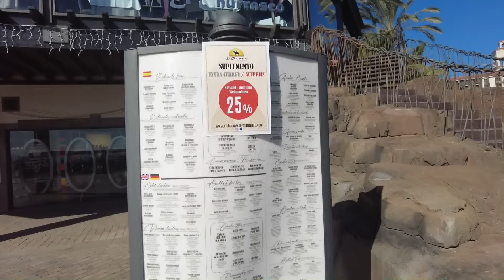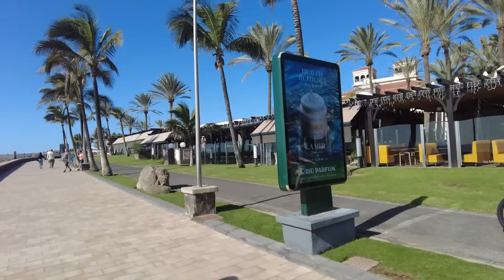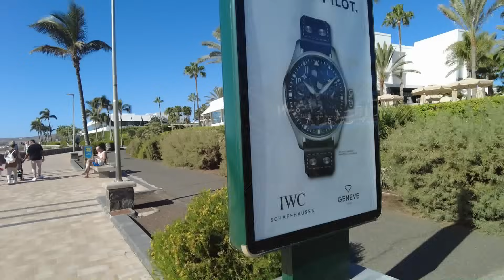Realität Gran Canaria Maspalomas 24.12.23 ....wir wünschen euch allen ein frohes Fest....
Zum Geburtstag

wir wünschen alles Gute
zu deinem neuen Jahr.
Es soll noch besser werden
als das alte war.

Glück, Freude und Gesundheit
soll’n dir beschieden sein.
Und dieses kleine Päckchen,
das ist von jetzt an dein.

Wir haben uns versammelt
an diesem schönen Ort.
Und wenn’s jetzt nix zu essen gibt,
dann geh’n wir wieder fort.

Danke schön.